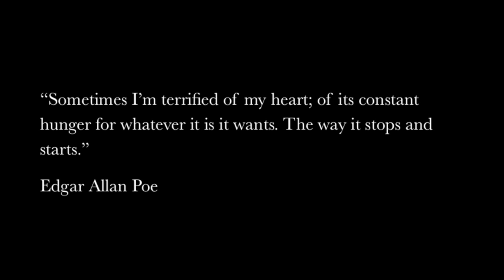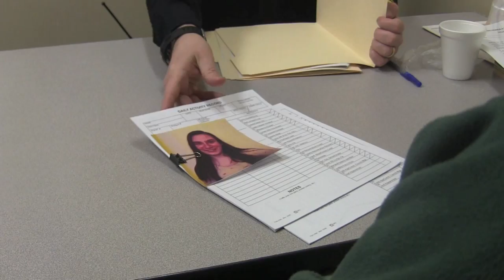Lethe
A film by the Walnut Hills High School Film Production Club
Directed by Zoe Cheng and Hannah Sanders
Screenplay by Casey Machenheimer and Zoe Cheng
Cinematography by Cody Kloth and Caleb Smiley
Edited by Zoe Cheng
Amy: Casey Machenheimer
Vivienne: Claire Greweling
Sadie: Natalie Akin
Sergeant O'Reilly: Mike Machenheimer
Julia: Caroline DiGiovenale
Jake: Sam Nacci
Movie title: Lethe
Category: Short film
School: Walnut Hills High School
Faculty Member: Pearletta Williams